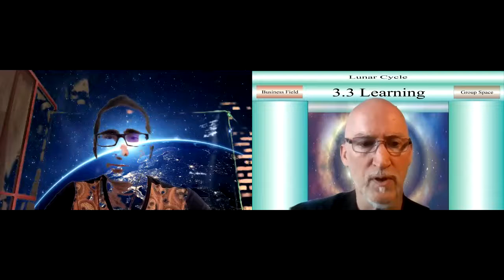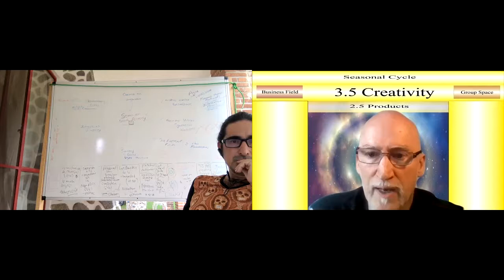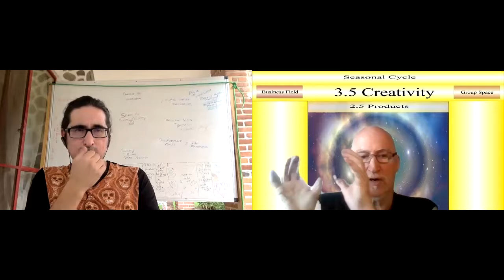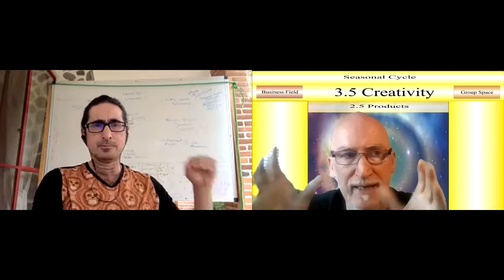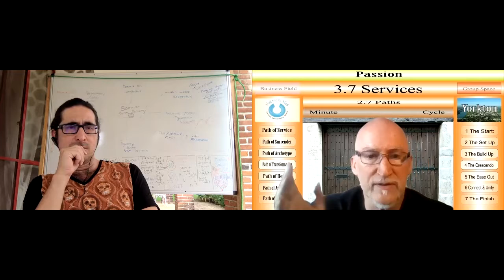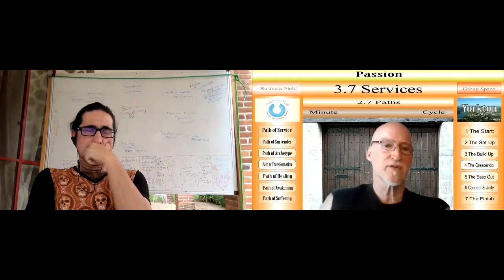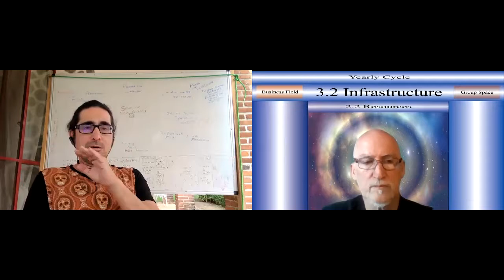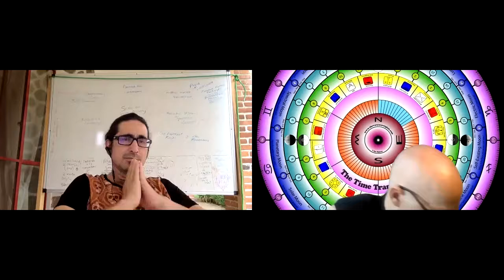4 The Crescendo 210603 2 The Set Up: Juan Carlos Kaiten Systems Integration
Elijah and Juan Carlos discuss connecting their systems. Elijah shows the new interface system to Juan Carlos.